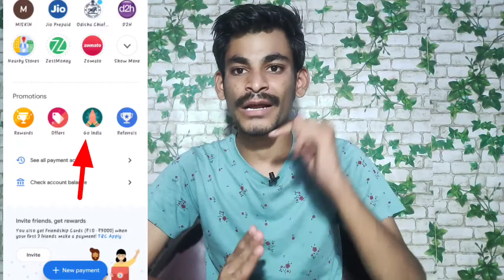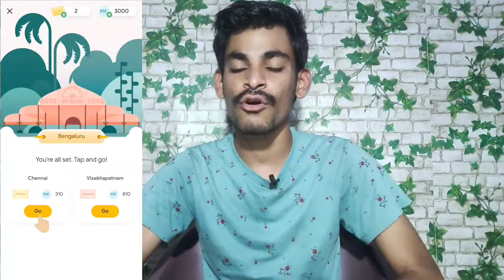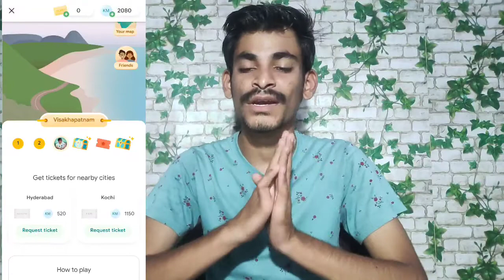Google pay New Offer earn money 101 to 501 గ్యారెంటీ Cashback